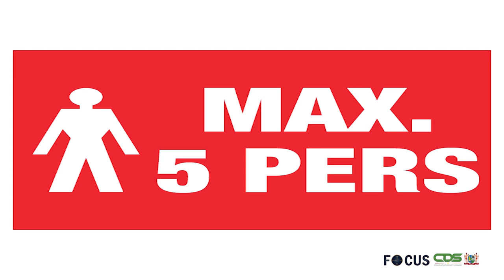FOCUS AFLEVERING 652, DD 5 NOVEMBER 2021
In Focus aflevering 652 worden de volgende onderwerpen belicht:
- President Santokhi blikt tevreden terug op Klimaattop
- IDBG keurt US$ 450 miljoen voor Landenstrategie met Suriname goed
- Bestuur Suriname Business Forum geïnstalleerd
- Minister Ramdin geeft kandidaat-ambassadeurs richtlijnen voor uitdragen regeringsbeleid
-  Ministerie van Openbare Werken treft maatregelen ter voorkoming Covid-19-besmettingen